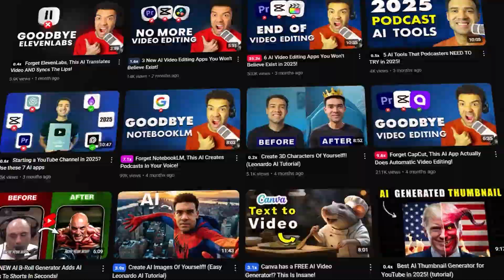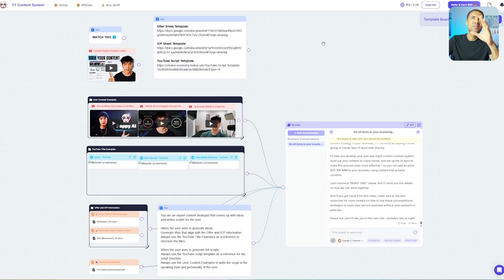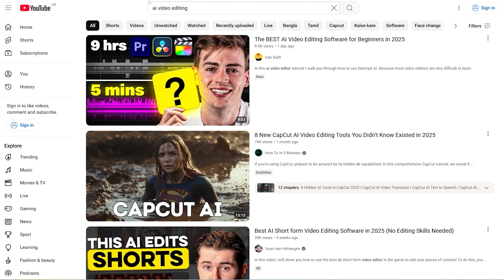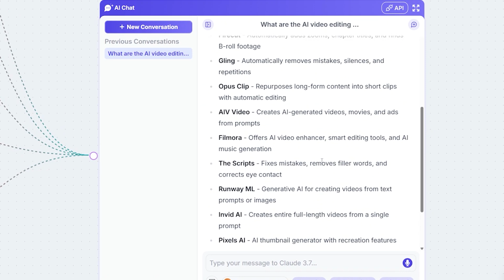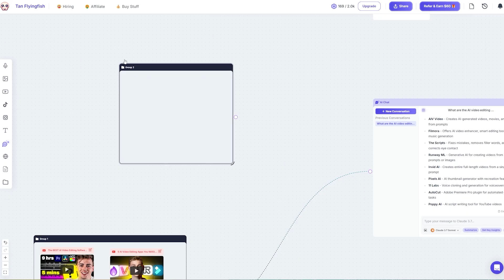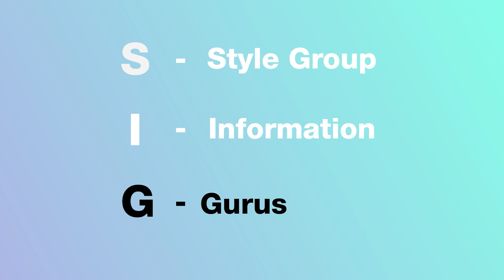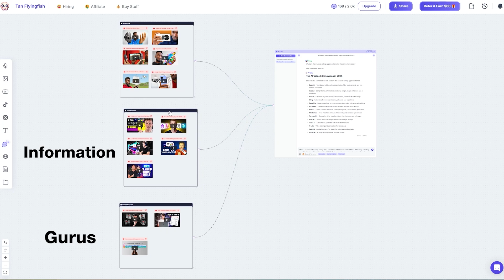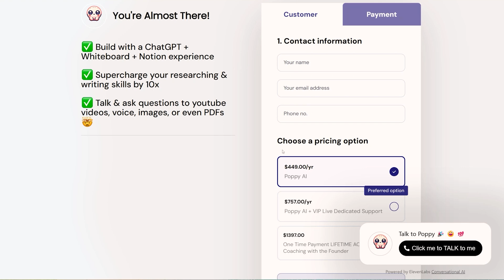NEW AI Writing App Puts YouTube Scriptwriting on EASY MODE!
This Artificial Intelligence Writer Makes YouTube Script Writing EASY!

Want to grow your YouTube channel faster and easily create viral videos? In this video, I reveal how Poppy AI (a powerful AI script writing tool) puts YouTube on easy mode by helping you write high-retention YouTube scripts in minutes! Whether you're a content creator, marketer, or just starting out, you'll learn how to craft better scripts using top YouTuber’s styles, viral video research, and expert script writing tips. I’ll show you step-by-step how I used Poppy AI to write this very video!

✅ Poppy AI for Research (GREGP = $25 off)

00:00 Intro
01:00 The Artificial Intelligence Writer
03:41 How It Works
06:59 How To Use It